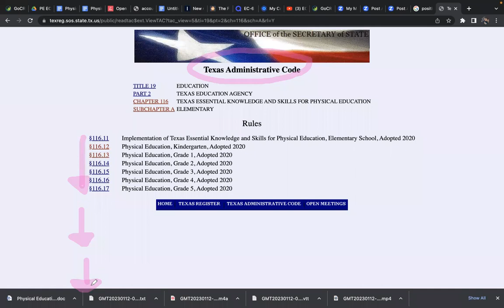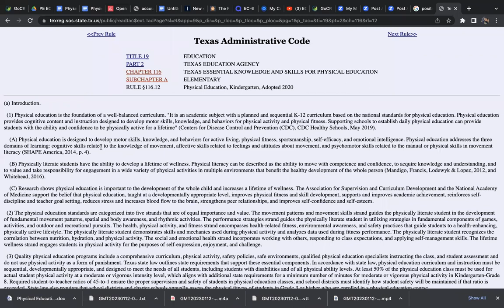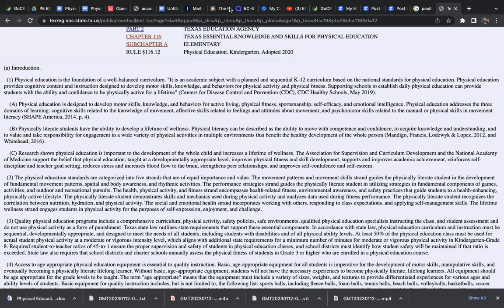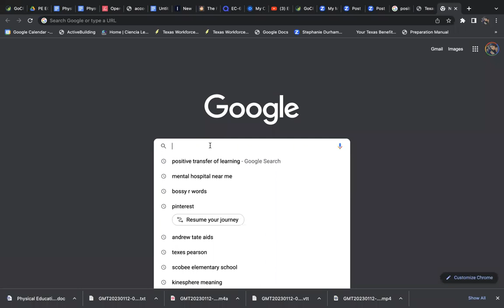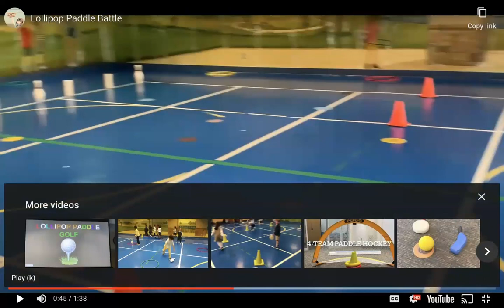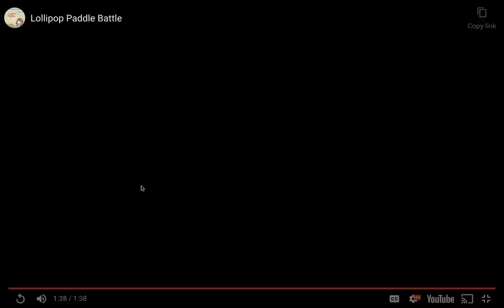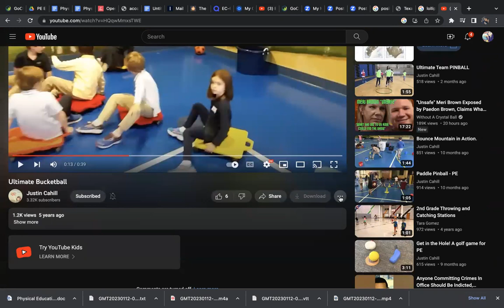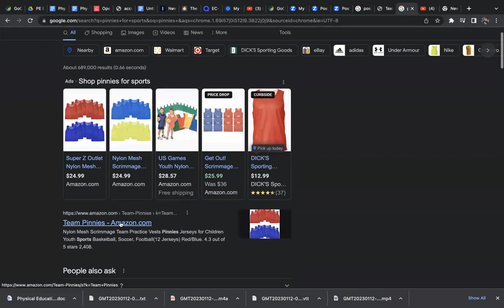How to Analyze your TEKS. PE EC-6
📣 Sauceda's Students,

Please download the standards from the Google Folder you were emailed!

Thank you for your service! Teachers are the REAL MVPs. 🥹😇😍